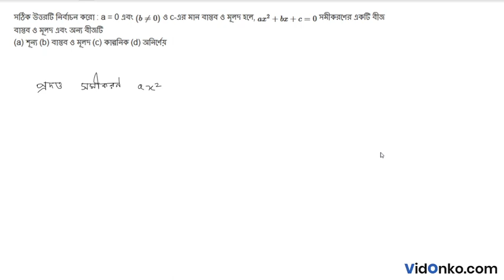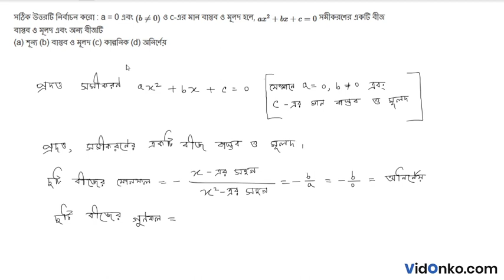WBCHSE Board 11th Class Math Book Solution in Bengali - S N Dey Proshnomala Question: 16A.1.7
Get free Maths book video and PDF solutions in Bengali for S N Dey. Free answer and explanation through video for question 16A.1.7, of Chapter Quadratic Equation from S N Dey followed for Class 11, West Bengal Council of Higher Secondary Education (WBCHSE).